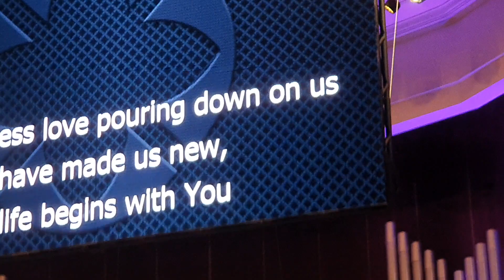The musical worship,Easter,17th of 2022 , Grace church, Hlouston, Texas, USA. (2)